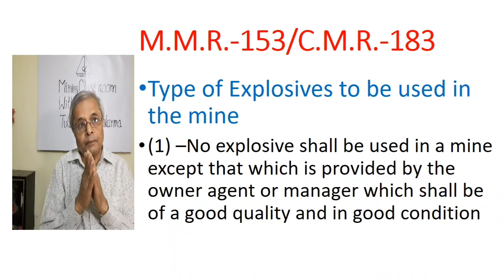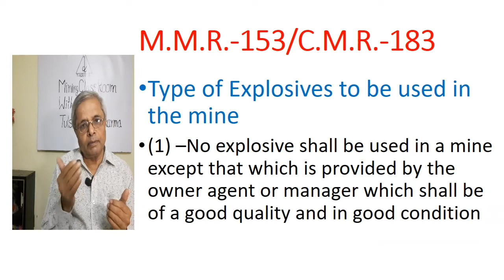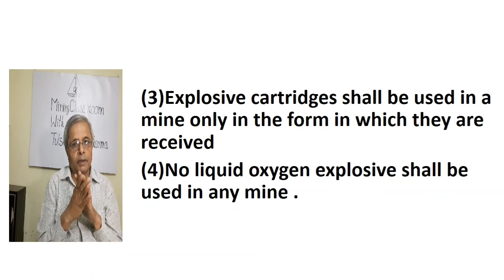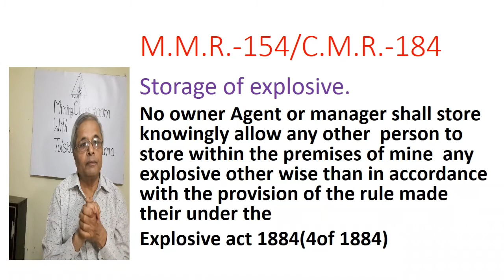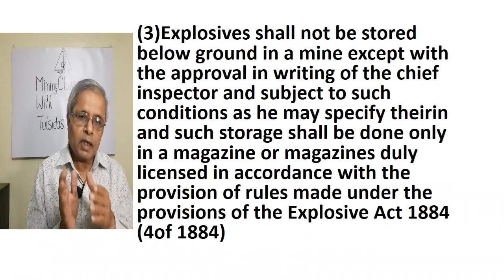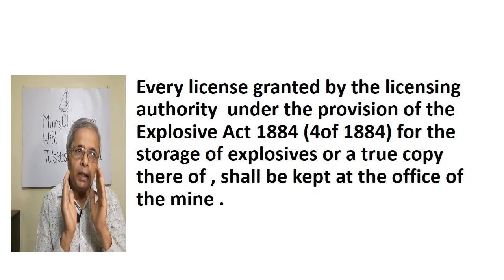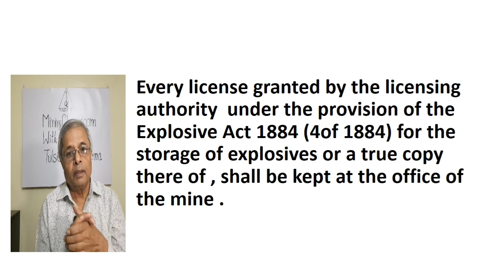TypeofExplosives used in mine/Storageof Explosiveखान में प्रयोग होने वाले बारूद के प्रकार व भंडारण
माइनिंग रेगुलेशन में वर्णित प्रावधानो के आधार पर खान में सामान्य रूप से उपयोग किये जाने वाले बारूद के
प्रकार बारूद के भंडार करने के स्थान सामान्य सावधानी सुरक्षात्मक उपाय हिन्दी अन्ग्रेजी दोनों भाषाओं में उपलब्ध है,  All provisions of mining regulations about type of Explosives tobe used in mine  and and storage of Explosives very useful for D.G.M.S Examination  Overmen, Mining sirdar, Foremen,mining Mate,Blaster and Gas testing Examination